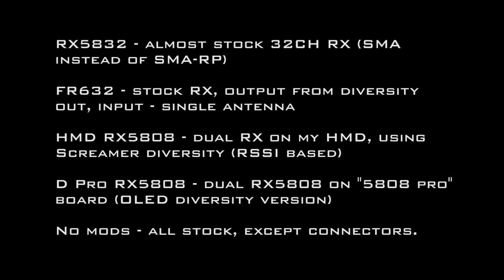RX sensitivity comparison (RX5808, RX5880 modules,FR632)